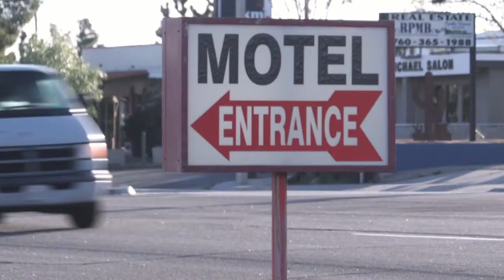Live with Aaron Baker | His Inspiring Story Beating Fate Recovering from Severe Spinal Cord Injury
Join us in Studio with the one and only Aaron Baker as we talk bikes, injuries, and life! Aaron shares his story of recovery from a nearly fatal motocross crash in his early days, that resulted in severe spinal cord injury which he is continually recovering from. A truly inspiring guy with an amazing story we can't wait for you to hear..

About Aaron
Aaron Baker, former professional motocross athlete, sustained a career ending spinal
cord injury in 1999. He fractured cervical vertebrae 4,5,6, in his neck, rendering him
quadriplegic.
From the onset of his injury, his focus was on maximizing his quality of life through
consistent, long-term restorative exercise. Throughout his process of recovery, Aaron
has accredited to his name numerous world's firsts including: two cross-country
cycling tours, multiple cycling National Championship events with a 2011 Paracycling
National Championship title, and two Mammoth Mountain Kamikaze Bike Games
adaptive class wins. Additionally, a documentary film was released through Netflix and
Amazon, “Coming to my Senses”, covering a 20 mile solo trek across the infamous
Death Valley desert in California.
Aaron is an adventure athlete, author, orator, entrepreneur and ambassador for spinal
cord injury. He co-founded the Center Of Restorative Exercise and represents Red
Bull’s non-profit charity - Wings For Life Foundation as a member of the Board Of
Directors, USA and Chairman of the Ambassador Council.
Aaron also sits on the Board of Directors for Los Angeles based non-profit,
Artists For Trauma and is the Spinal Cord Injury Lifestyle Specialist and author for
Shield Healthcare, Permobil, Boost Oxygen, Sno-Go, and contributor for the
Huffington Post